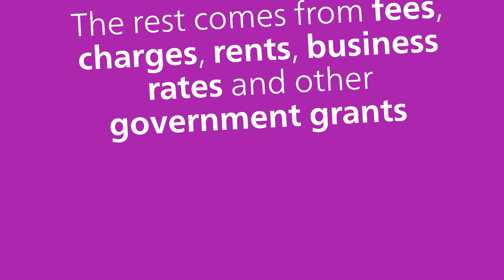BHCC Budget 23-24 Part 01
Council tax provides for less than £1 in every £5 we spend on the services we provide to residents, businesses and visitors. Find out more by watching our short video.